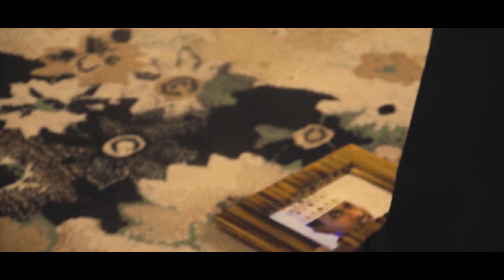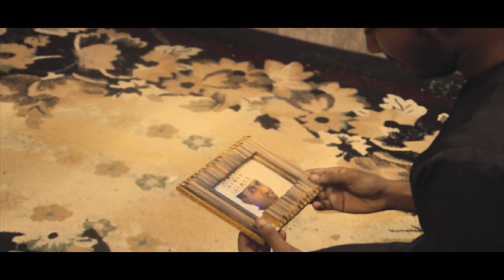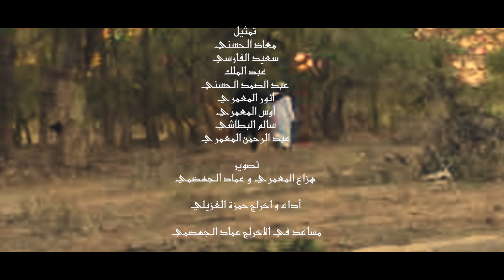راب عمان الموت يفجأ بعد العين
الموت يفجأ بعد العين
راب عماني يتحدث عن ان الموت مصير كل حي فلم الاسراف في البكاء و التذكر
وتخيل اشباح الاحبه

تمثيل
انور المعمري
عبد الرحمن المعمري
سعيد الفارسي
عبد الملك
سالم البطاشي
غريب الروحي
معاذ الحسني
عبد الصمد الحسني

اداء
حمزة الغزيلي

تصوير
هزاع المعمري
عماد الجهضمي

اخراج
حمزة الغيلي
عماد الجهضمي